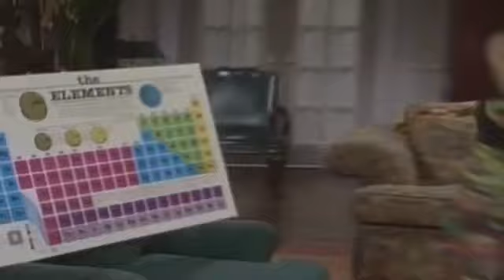Avicii Vs Rick Astley - Never Gonna Wake You Up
AVICII & RICK ASTLEY - Never Gonna Wake Me Up (Mashup)
Rick Astley's Comeback 2014 - Featuring Avicii, Chumbawamba & John Travolta!